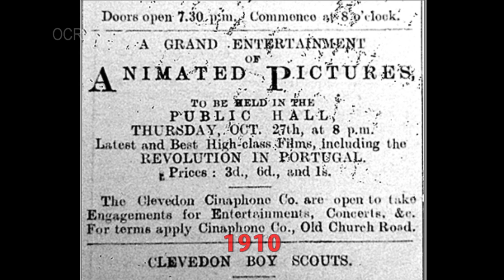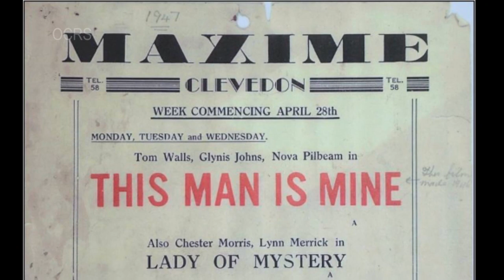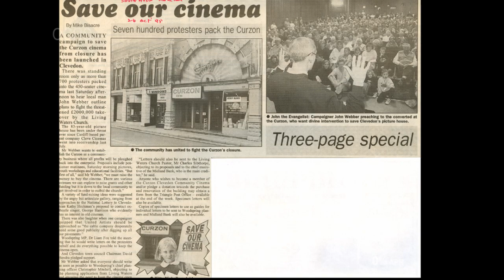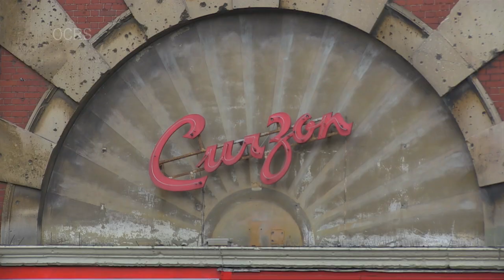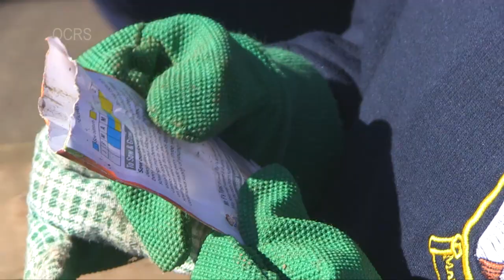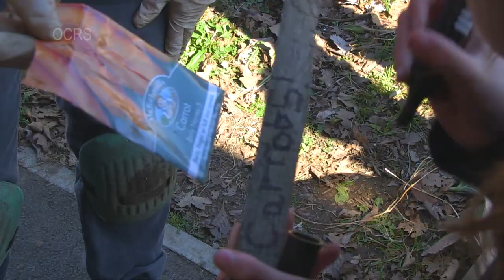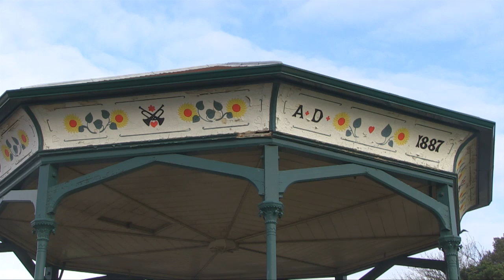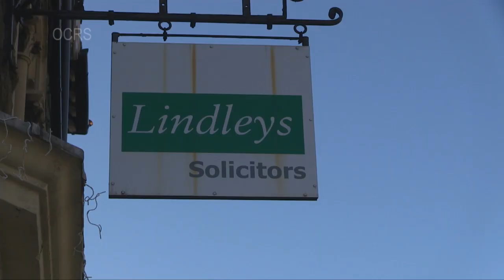Clevedon News - March 2012.mp4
The latest newsreel from Clevedon News (North Somerset, UK), featuring the Curzon Cinema @ 100 - The History, How Does Your Garden Grow?, Donkey's Leave the Glebe and I Name This Gig ???